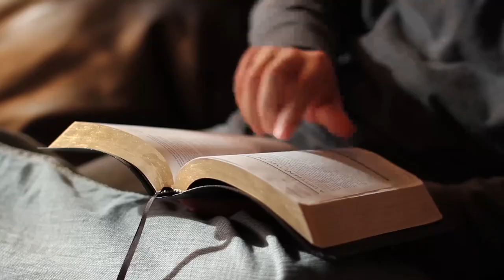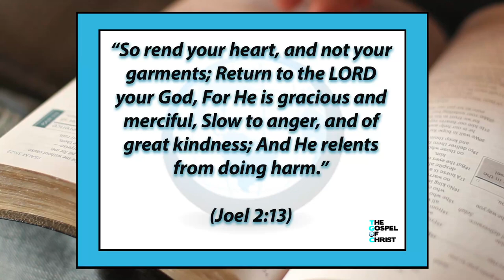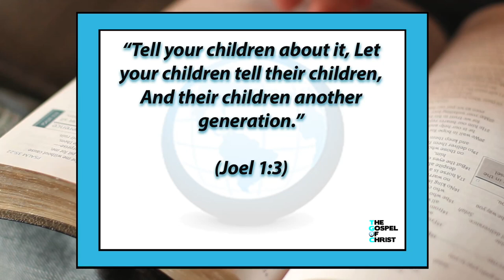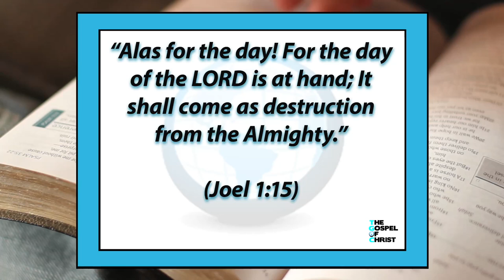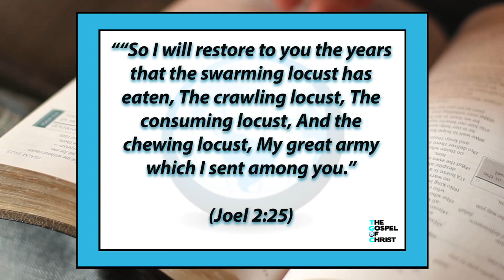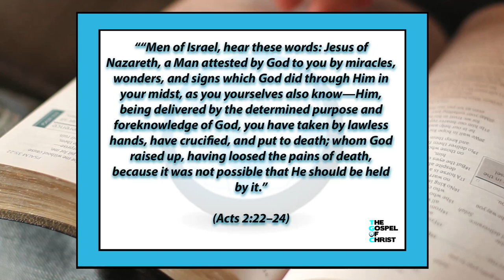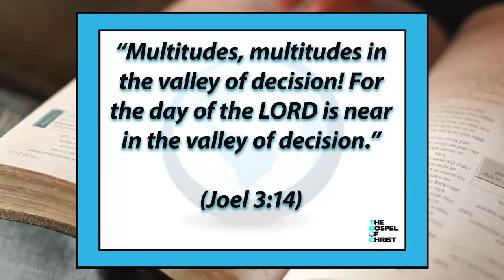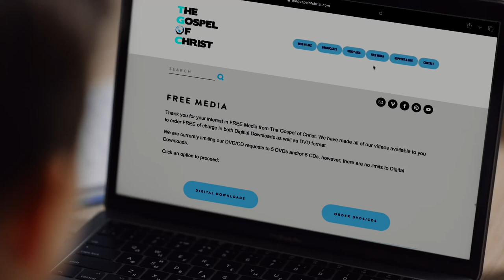Joel - Old Testament Books - The Gospel of Christ - OTB 30